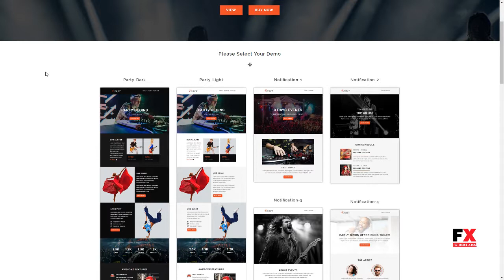Party - Multipurpose Responsive Email Templates Pace Swithin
Compatible Email Services MailChimp, Campaign Monitor, FreshMail, Mailster, StampReady

 ThemeForest Files Included HTML Files

 Columns 3

 Layout Responsive

 Tags agency, business, campaign monitor, celebration, events, festival, mailchimp, market email, music, newyear, notification, party, responsive, stampready builder, xmas